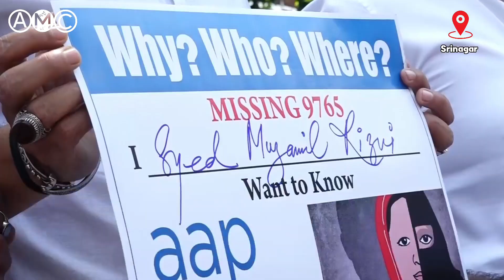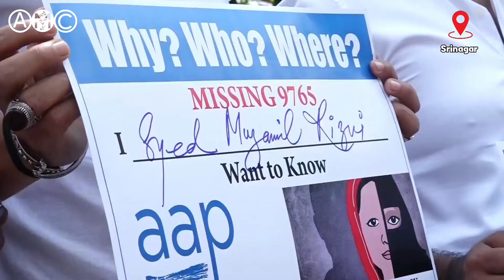Aam Aadmi Party Stages Sit-in in Srinagar || AMC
AAP stages sit-in in Srinagar, urging authorities to release further details, following the recently released MHA report of 97,051 missing girls in Jammu and Kashmir. The Ministry of Home Affairs stated that 9,765 girls (below 18 years) and women (above 18 years) have gone missing in the region from 2019 to 2021